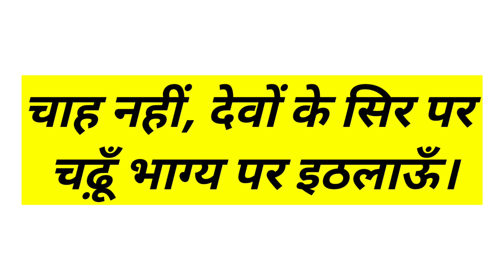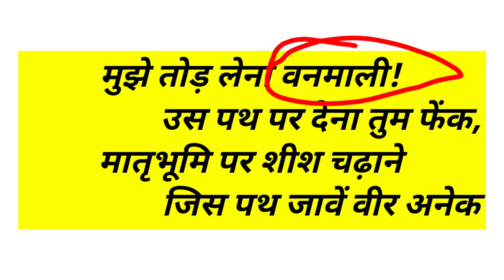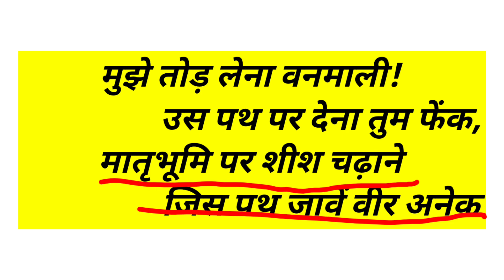pushp ki abhilasha | makhan lal Chaturvedi पुष्प की अभिलाषा माखनलाल चतुर्वेदी in hindi